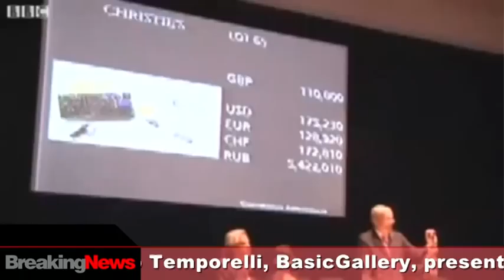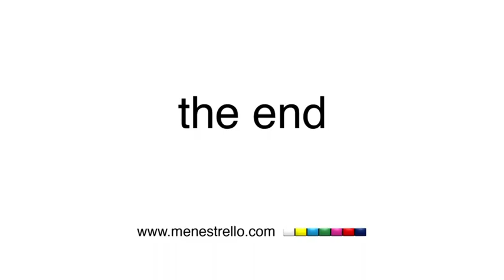2013 - BreakingNews: 8 bit revolution day -- Happy Bit-Day Mr. Mouse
BasicNet e Politecnico di Torino celebrano oggi due date simbolo: nel 1968 l'inventore Douglas Engelbart tenne la prima dimostrazione pubblica dell'uso del mouse e dell'interfaccia grafica e nel 1983, la Apple presentava il suo primo personal computer con interfaccia grafica, il Lisa. Un duplice compleanno festeggiato oggi, 9 maggio 2013, nell'Aula Magna in concomitanza con la terza accensione dell'Apple 1, che il presidente di BasicNet, Marco Boglione, si è aggiudicato a un asta di Christie's nel 2010, e il 30esimo compleanno del mouse. Un focus su eventi e testimonianze del passato, presente e futuro dell'interfaccia uomo-macchina: dalle prime schede perforate fino ai futuri computer comandati dalla mente. Di fronte a un pubblico di studenti, appassionati, specialisti e semplici curiosi, Massimo Temporelli, curatore di BasicGallery, ha presentato i relatori dell'evento: Marco Boglione, presidente BasicNet, Albert Werbrouck, informatico e fisico, Raffaele Meo e Bartolomeo Montrucchio, informatici Politecnico Torino, Jean Daniel Nicoud, informatico Politecnico Losanna, Alessandro Vato, ricercatore Istituto Tecnologia Genova. Dopo gli interventi dei relatori la parola è passata ai Gruppi di Lavoro: per l'accensione dell'Altair (1975) le classi III, IV e V dell'istituto Feltrinelli di Milano; Gianfranco Albis, Gabriele Seleri e Claudio Parmigiani per l'accensione annuale dell'Apple 1 (1976) e Elisa Petralito, Danilo Alberto, Fulvio Cambiotti per l'accensione del Lisa (1983). Tutte e tre le macchine hanno risposto positivamente alle procedure di accensione e di calcolo.
Marco Boglione: "Le migliori invenzioni, le migliori innovazioni si dimostrano tali, si affermano se alla fine si affermano sul mercato. L'invito è, soprattutto a voi giovani, Think Different al 100% assolutamente sì ma anche sempre Think Business".
Torino, 9 maggio 2013: BasicNet-Politecnico celebrano 30 Happy Bit-Day Mr. Mouse e terza accensione Apple 1 -- informatici, fisici, ricercatori partecipano a evento in Aula Magna -- da prime schede perforate fino a futuri computer comandati dalla mente -- Massimo Temporelli, BasicGallery, presenta relatori: Marco Boglione, Albert Werbrouck, Raffaele Meo, Bartolomeo Montrucchio, Jean Daniel Nicoud, Alessandro Vato -- accensioni effettuate: Altair (1975), Apple 1 (1976), Lisa (1983) -- macchine rispondono positivamente a procedure calcolo